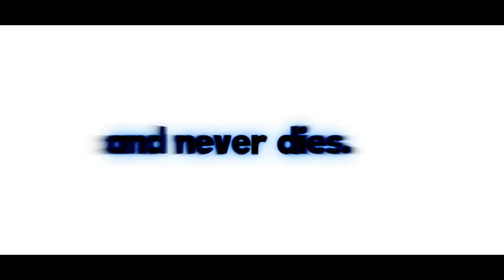Kabza De Small x Visca - Mina ft. Boohle